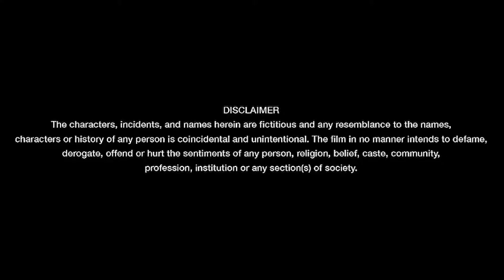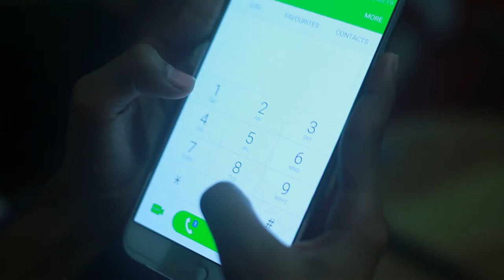The Touch | Akola Police | 2018 | Gaurav Thorat | Satish Pardeshi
Chitramandium Production
Film Power by Akola Police Headquarter
Film About Awareness of Good Touch And Bad Touch

CAST:
Director - Gaurav Thorat & Satish Pardeshi
Music & Editor - Gaurav Thorat

Chitramandiram Production’s
Film, T.V. serials, Documentary, Ad Films
Gate No. 172, Karver Housing Society, Rupeenagar , Pune 411062